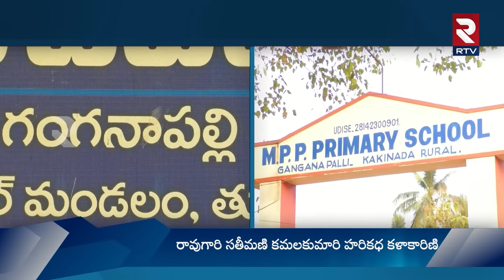Rao Gopal Rao Home Tour | Rao Gopala Rao Sister Interview | Rao Ramesh | RTV Entertainment